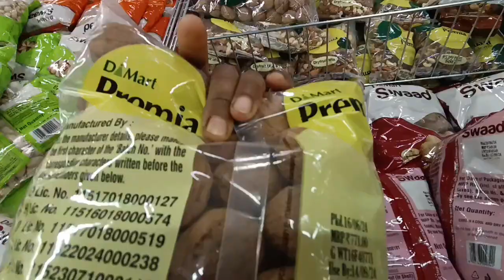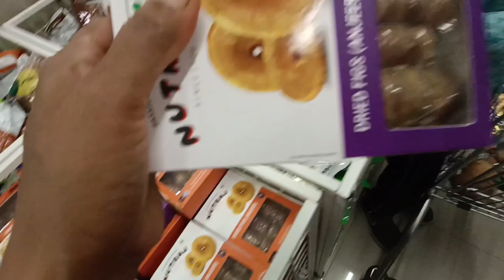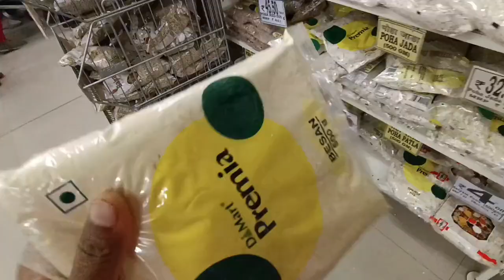DMart Aa Gaye Babuji Ko Le K 🙏❤️